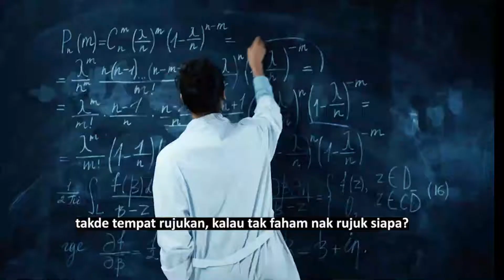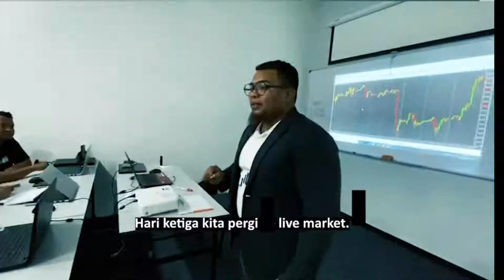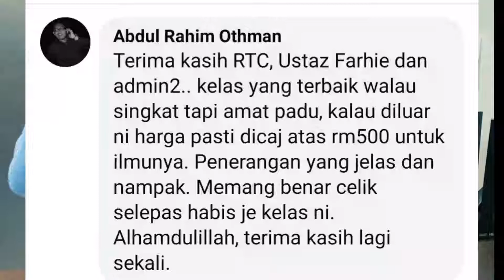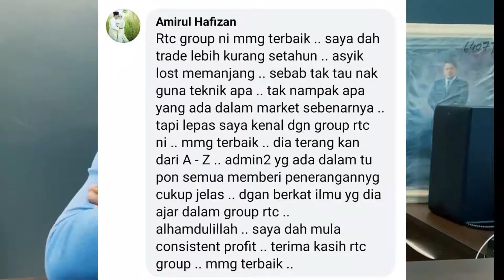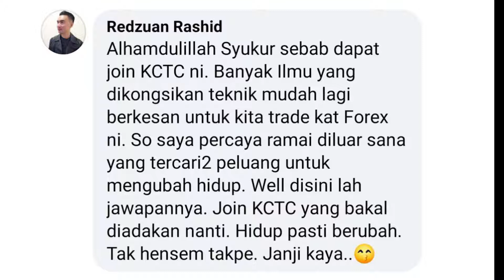Tak Faham Belajar Trading Secara Online?